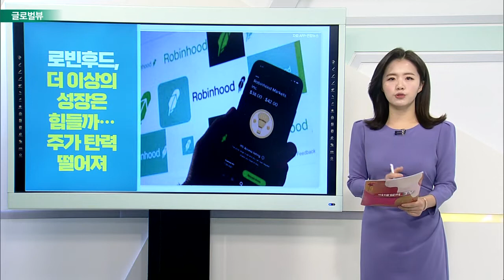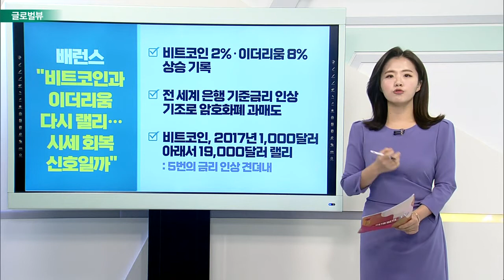ECB, 금리 동결·자산매입 내년 3월 종료 확인 / 로빈후드, 더 이상의 성장은 힘들까… 주가 탄력 떨어져_글로벌 VIEW (20211217)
ECB, 금리 동결·자산매입 내년 3월 종료 확인
- 기준금리인 Refi 금리, 0%로 동결
- 자산매입프로그램, 내년 3월에 종료
- 라가르드 "인플레이션 전망 상향 수정, 정책 유연성 유지 필요“
- 2022년 금리 인상 가능성 낮은 것으로 내다봐

로빈후드, 더 이상의 성장은 힘들까… 주가 탄력 떨어져
- BoA, 로빈후드 ‘완벽한 폭풍’ 끝난 것으로 보여
- 블랙스톤과 같은 대체투자 회사가 유망할 것
- 3분기 실적도 부진했으며 몇 년간 이익 내지 못할 것

WSJ "연준, 매같이 말하고 비둘기처럼 행동”
- WSJ “연준, 인플레이션 타개를 위한 별다른 행동 하지않아”
- FOMC서 매파적 어조 보였지만 행동은 비둘기파
- 코로나19가 정책 실수의 핑계가 되고 있어
- 실질금리, 마이너스 유지할 것

배런스 “비트코인과 이더리움 다시 랠리… 시세 회복 신호일까”
- 비트코인 2%·이더리움 8% 상승 기록
- 전 세계은행 기준금리 인상 기조로 암호화폐 과매도
- 비트코인, 2017년 1,000달러 아래서 19,000달러 랠리